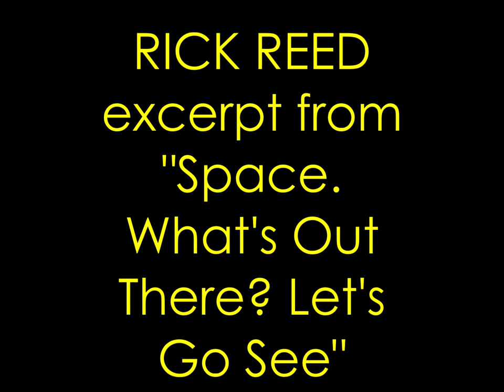RICK REED - Excerpt from SPACE. WHAT'S OUT THERE? LET'S GO SEE (2018)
Excerpt from a longer promo video I made for a cassette release back in 2018. It features the Buchla Music Easel synthesizer,  plus a whole  bunch of Nasa footage I found online.